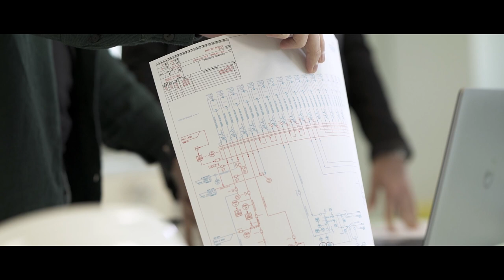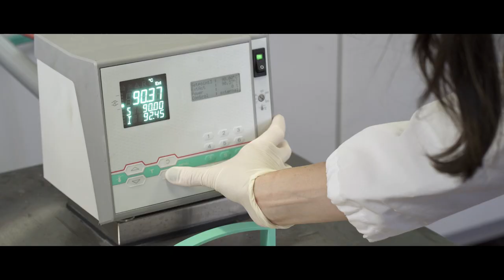Novara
Novara hosts our headquarters and research laboratories, covering a wide selection of skills and specializations, with equipment and facilities ranging from laboratory scale to innovative pilot plants